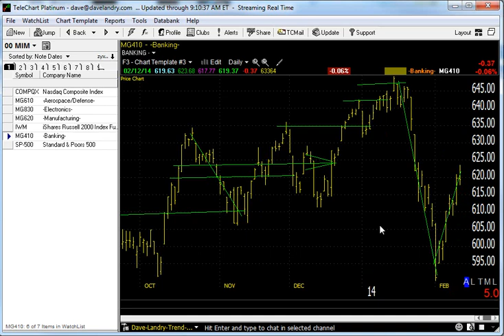02/13/14 Dave Landry's Market In A Minute